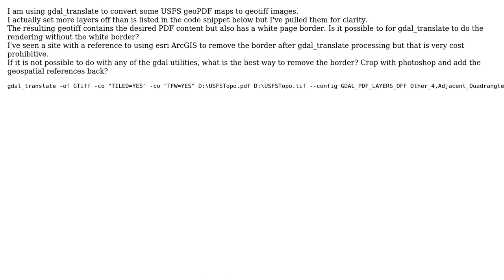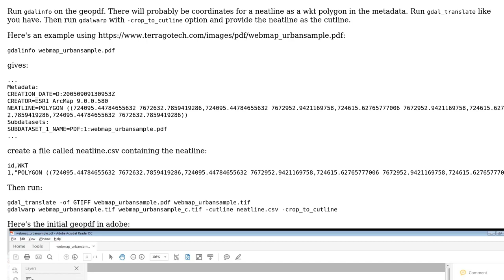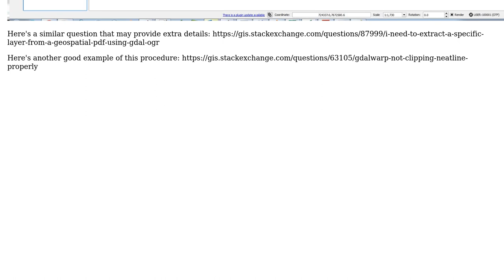GIS: white page border when converting geoPDF to geoTiff with gdal_translate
With thanks & praise to God, and with thanks to the many people who have made this project possible! You are responsible for your own actions.